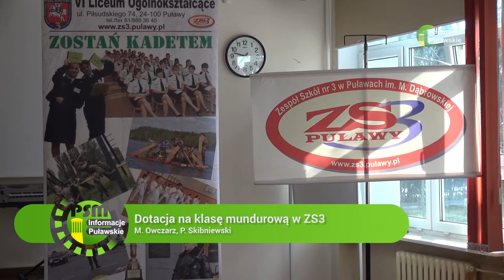12 02 2021 Dotacja na Oddział Przygotowania Wojskowego w ZS3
W styczniu organ prowadzący szkołę złożył wniosek o dofinansowanie działalności klasy wojskowej w wysokości 80 tysięcy złotych.